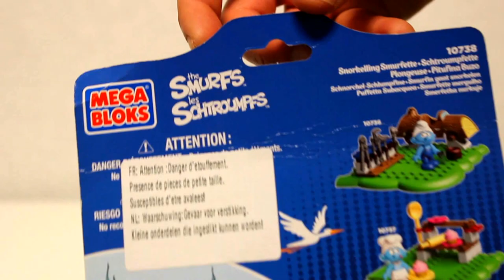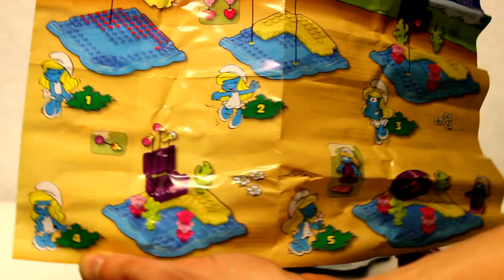The Smurfs Snorkeling Smurfette Mega Bloks Constructor Toys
Zippy Zoom chanel presents Mega Bloks Constructor Toys review. Here is Snorkeling Smurfette from the Smurfs family!!!

And we'll be giving away a toy at the next week.